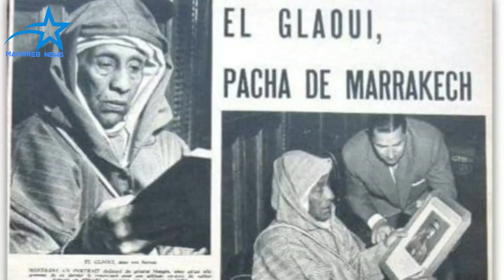الباشا التهامي الكلاوي صفحة سوداء في تاريخ المغرب جمع بين السلطة والثروة والجاه صعوده وسقوطه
شكرا جزيلا لكم على المشاهدة

الباشا التهامي الكلاوي صفحة سوداء في تاريخ المغرب جمع بين السلطة والثروة والجاه صعوده ونهايته